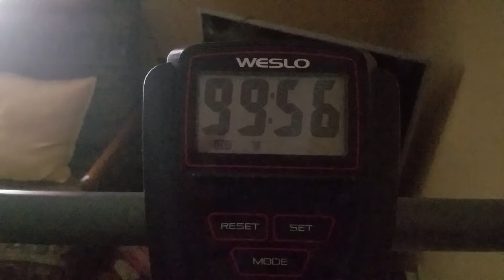What Happens When the Timer Hits 99:99?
That's expected.